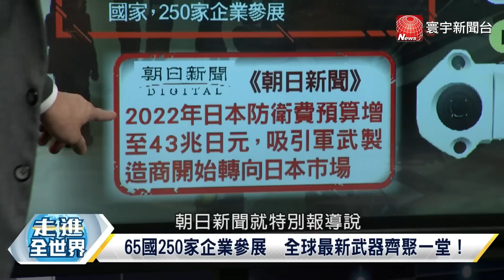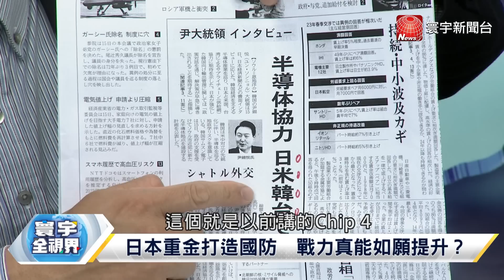P3 全球65國分食岸田防衛費大餅？ 三菱"超高能雷射"成無人機殺手？【寰宇全視界】 20230318